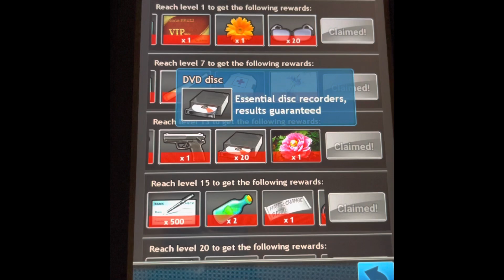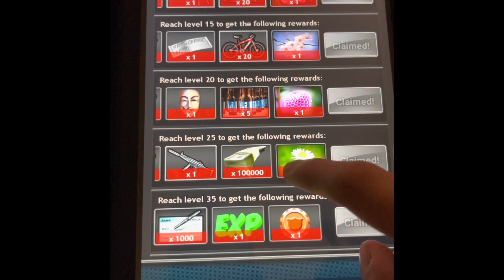Wild City 🌃 Game App Exploring Activity Gift Box!!!!!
Seeing what rewards you get in the gift box.